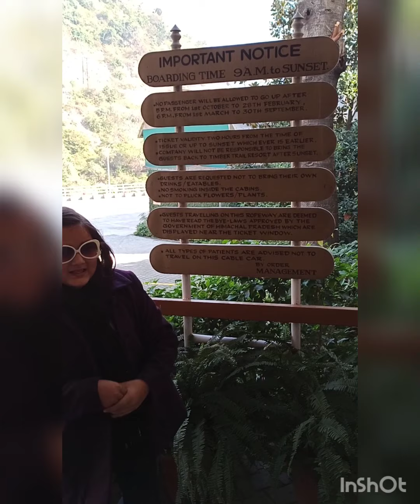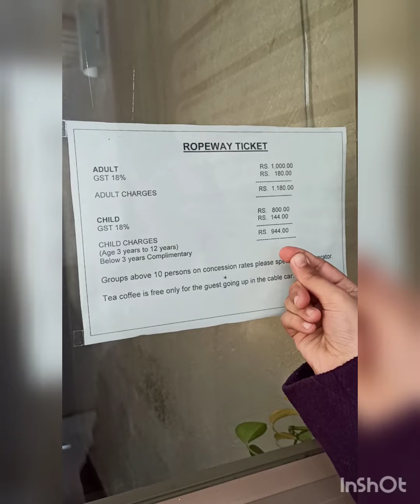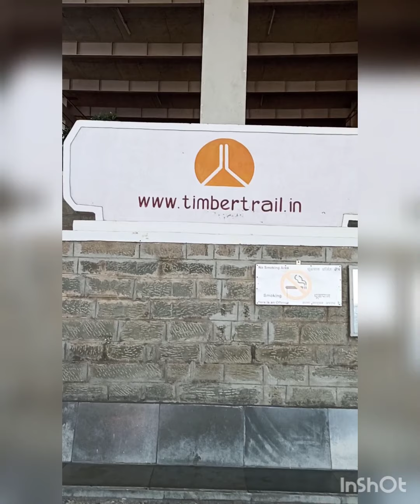Timber Trail | Solan | Kasauli | Chandigarh Highway | India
Beautiful Cable Car Adventure and restaurant on top of mountain. Beautiful  and attractive tourist spot.